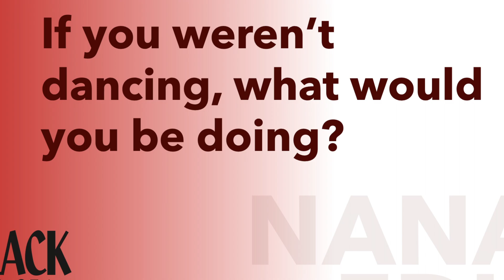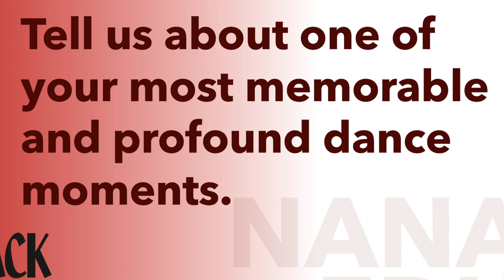Artist Spotlight | Nana Edu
Meet our newest dance instructor and program coordinator, Nana Edu. He talks about his approach to teaching and his love for dance. Be sure to stick around for the rapid fire questions at the end.

If you’d like to sign-up for one of Nana’s classes, please